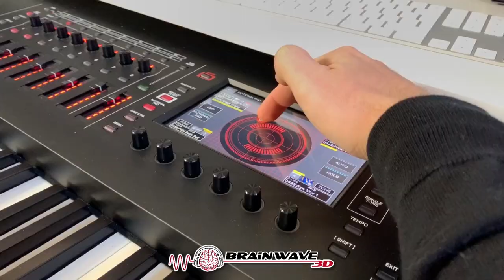Erzengel Einweihung 💫 Tiefe Hypnose 💫 Meditation für die Verbindung mit aufgestiegenen Meistern